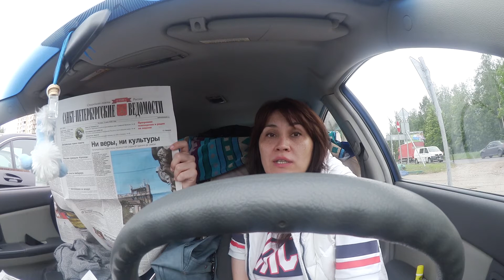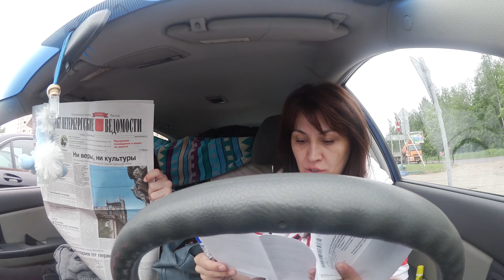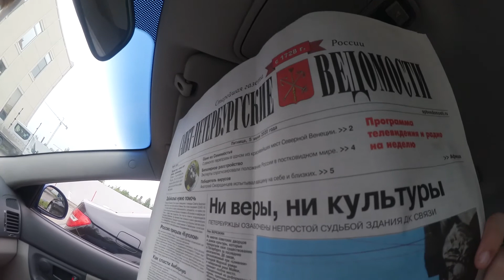Заехали на СТО, получили аттестат, Мурино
=PLWh5VwpEgx5KOVESJ_VD4WPLbM7wGYY4k